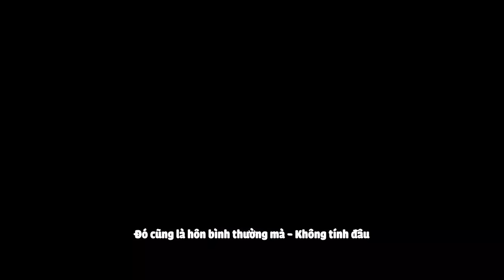[Engsub/BL] Three favorite poses? How long can you kiss? Q&A 🔞 | Haohao & Nienie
Douyin:
Haohao: @浩浩没吃饱
ID:  Hao010921
Nienie: @聂胡刘成
ID: Nhlc6969

Jen Vlog